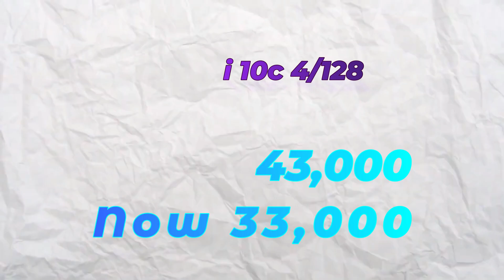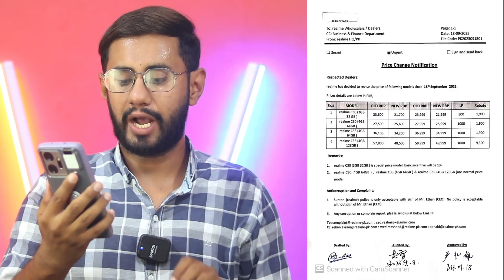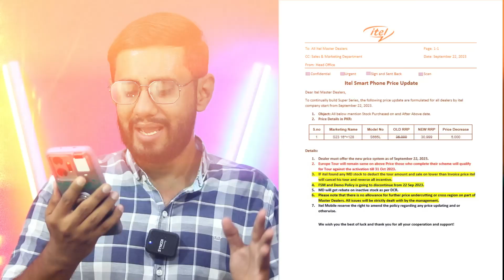Mobile phone prices decreased in Pakistan